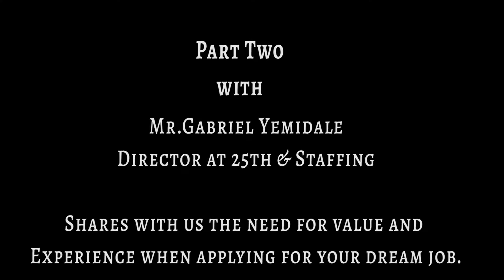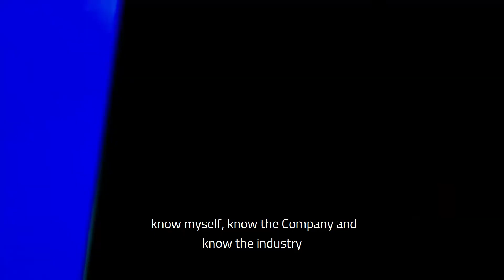25th & Staffing - Advice To Fresh Graduate II